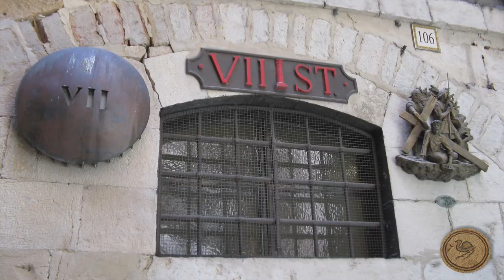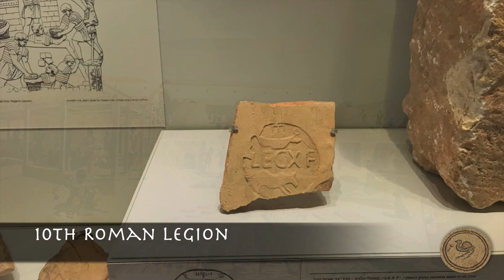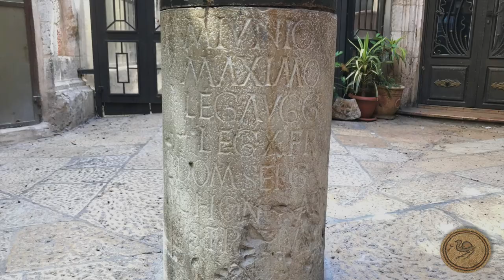Aelia Capitolina: Jerusalem Layer after the Temple Destruction ~ 70 CE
Walk with me as I trace the Roman layer of Jerusalem, after the Temple was destroyed. The modern  Old City layout reflects the reconstruction by Hadrian, who effectively removal of the Jewish infrastructure. What is left, is found in the corners of the present walled enclave within Jerusalem.